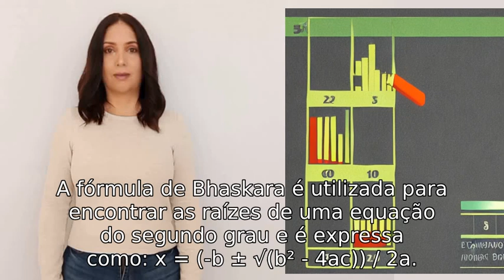qual a fórmula de bhaskara?